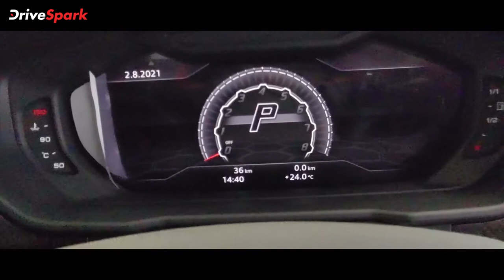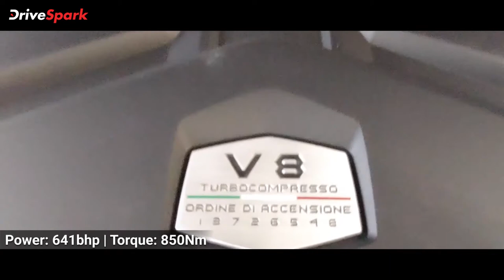Lamborghini Urus Graphite Capsule Edition Walkaround | Malayalam DriveSpark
ഇതാണ് പുതിയ ലംബോർഗിനി ഉറൂസ് ഗ്രാഫൈറ്റ് കാപ്സ്യൂൾ, പെർഫോമെൻസ് കാർ നിർമ്മാതാക്കൾ ഈ മോഡൽ ഇപ്പോൾ ഇന്ത്യയിൽ അവതരിപ്പിച്ചിരിക്കുകയാണ്. മുംബൈയിലെ ലംബോർഗിനി ഡീലർഷിപ്പിൽ സൂപ്പർ എസ്‌യുവിയുടെ എക്‌സ്‌ക്ലൂസീവ് പതിപ്പ് പരിശോധിക്കാൻ ഞങ്ങൾക്ക് ഒരു അവസരം ലഭിച്ചു. ലംബോർഗിനി ഉറൂസ് ഗ്രാഫൈറ്റ് കാപ്സ്യൂളിന്റെ ഒരു ക്വിക്ക് വോക്ക്എറൗണ്ട് നിങ്ങൾക്കായി പങ്കുവെക്കുകയാണ്.